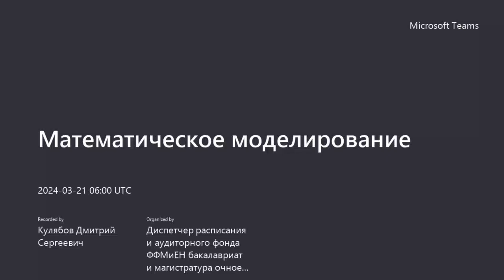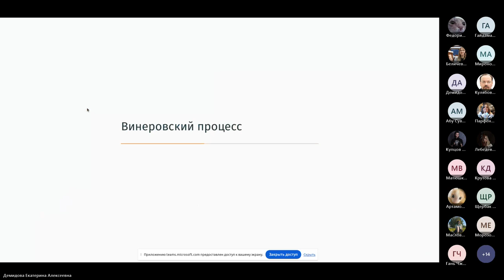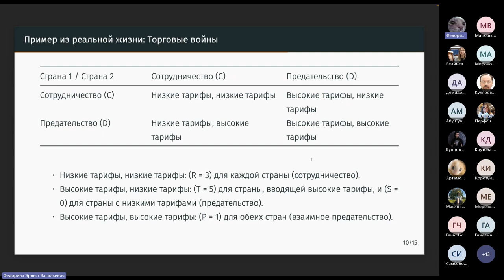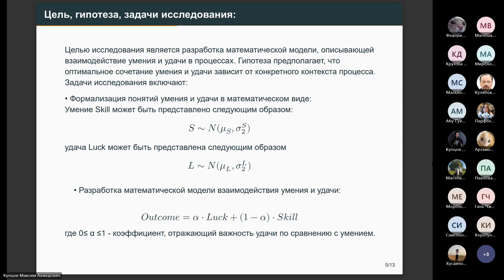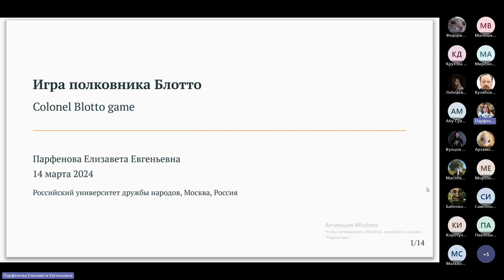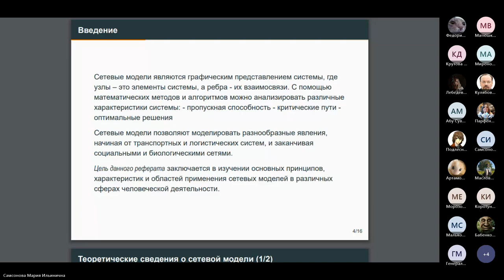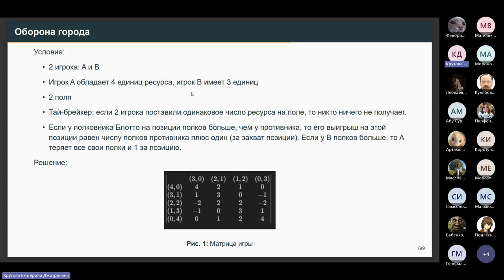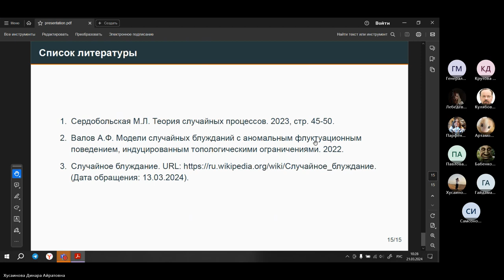Математическое моделирование, лекция, 2024-03-21